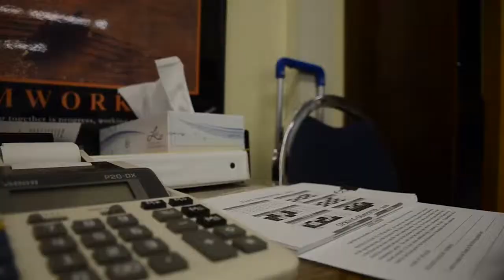Cambridge Commerce trailer